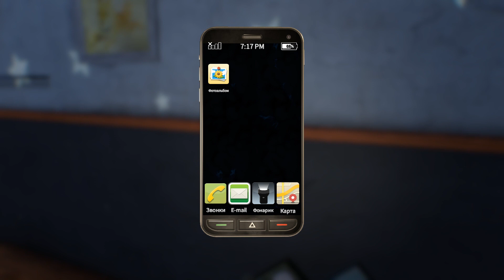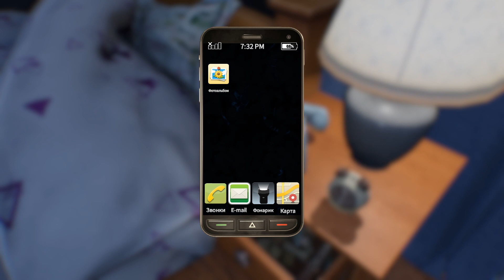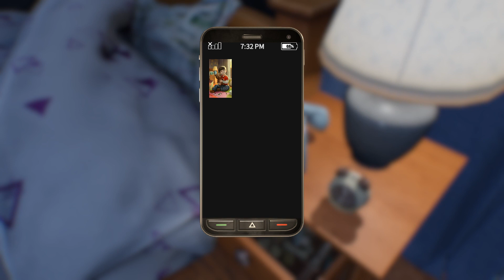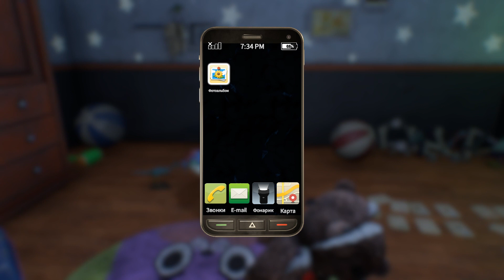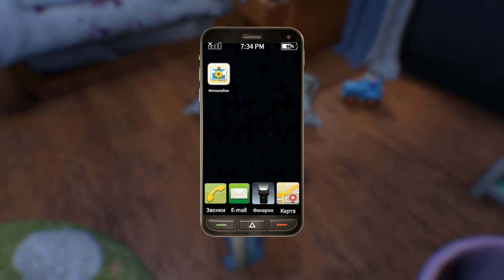Меня сожгли ЗАЖИВО ! ( Your Toy )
Мой старый друг хочет меня убить...
Хорошего дня и счастья вам !
Играть бесплатно ( для слабых пк, онлайн ) в Your Toy